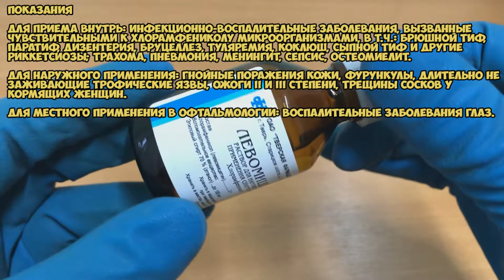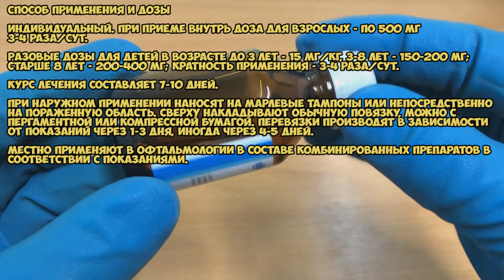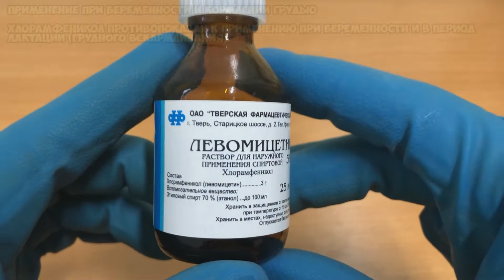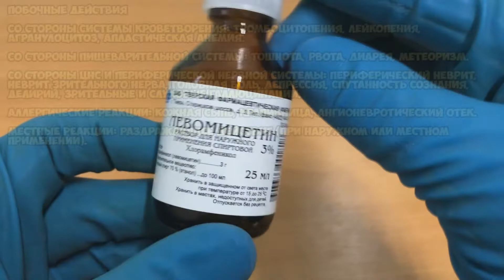Левомицетин раствор инструкция по применению препарата: Показания, как применять, обзор препарата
Антибиотик широкого спектра действия. Механизм противомикробного действия связан с нарушением синтеза белков микроорганизмов. Оказывает бактериостатическое действие.

Хлорамфеникол активен в отношении штаммов, устойчивых к пенициллину, стрептомицину, сульфаниламидам.

Устойчивость микроорганизмов к хлорамфениколу развивается относительно медленно.

О чём видео:
0:00 Левомицетин раствор
0:05 Показания
0:47 Способ применения и дозы
1:44 Противопоказания
2:07 Применение при беременности и кормлении грудью
2:18 Особые указания
3:06 Побочные действия